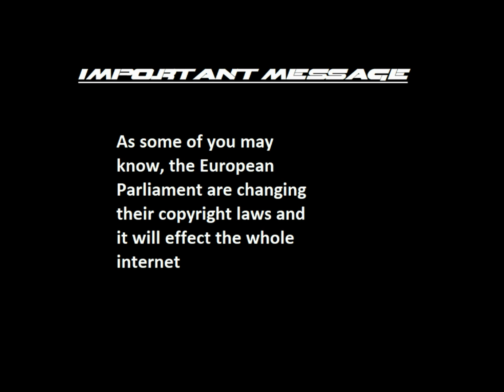WWE SmackDown! Here Comes The Pain - Lita vs Torrie Wilson Bra & Panties